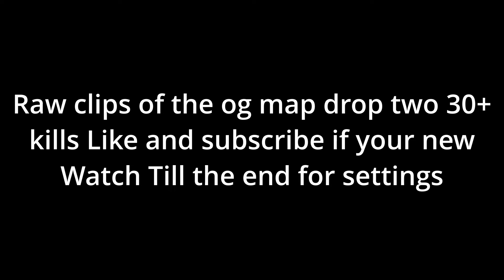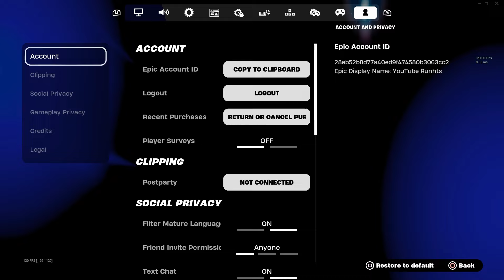The *BEST* Controller Settings For INSANE AIMBOT + 100% Accuracy 🎯 Fortnite Chapter 5 Season 3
*UPDATED* BEST Controller Settings For FAST Edits + AIMBOT! Chapter 5 Season 2!(PS4/PS5/Xbox/PC)Switch)

NEW BEST Controller Settings for Controller Players on Console in Fortnite Chapter 5 Season 2
Fortnite Console Performance Mode + Reduce Input Delay (XBOX / PS5 / PC)